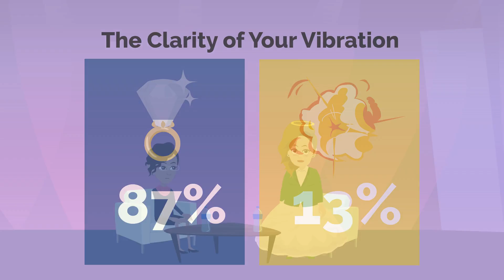🌈Abraham Hicks-How To Create Your Perfect Partner! 💖Perfect Relationship EXISTS💯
💖The Key to Create Anything You Want including your Perfect Partner💖

👉Abraham revealed the secret of a perfect relationship you need to hear. Find somebody and make them the best partner by activating the best part of them in you.

👉Make peace with where you are. Show gratitude and appreciation for the relationships that you've had and focus on the positive aspects of the past relationship. The more you focus on the positive and what you want the more you will attract!

🙏All Abraham-Hicks materials, recordings, and workshops are copyrighted by Esther Hicks and may not be shared or rebroadcasted without permission. We are sharing in accordance with these USE-OF-COPYRIGHTED-MATERIAL GUIDELINES

How to Manifest Someone
How to Manifest a person
How to Manifest Journal
How to start Manifesting for beginners
How to start Manifesting Journal
How to start Manifesting what you want
Manifestation Meditation Sleep
Manifestation Meditation Guided